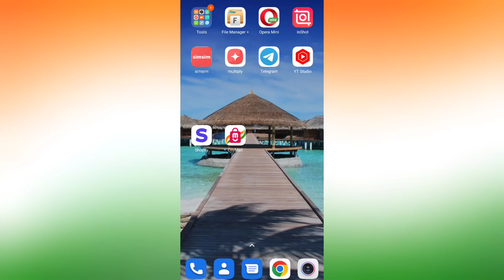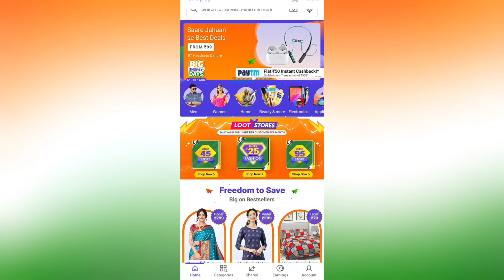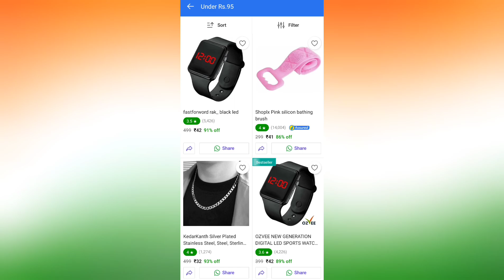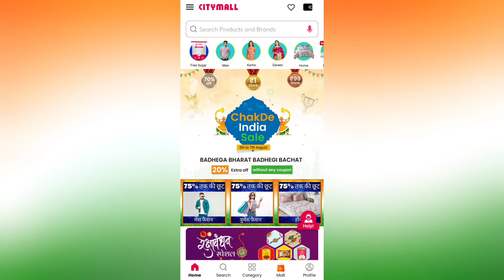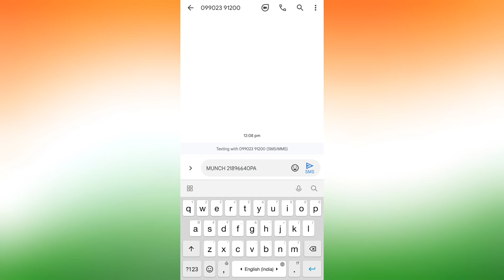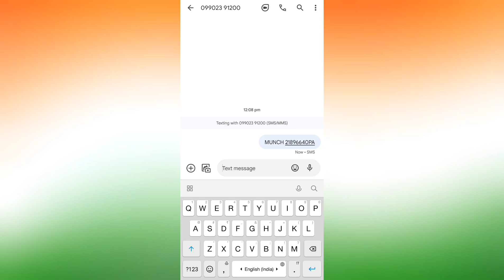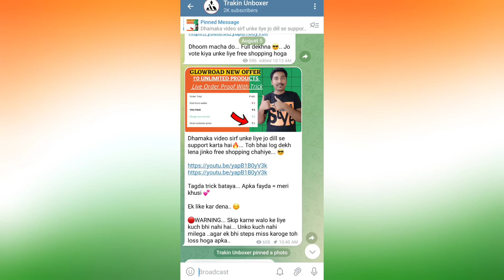₹1 Shopping Offer Today | Shopsy ₹25 Product For All | Free Shopping Offer | Munch Offer Free Reward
💥 In this video I'm gonna telling you some free shopping trick, Free products loot offer today.